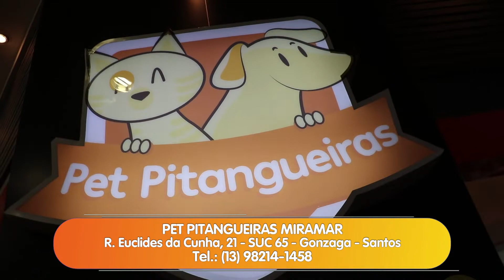Dica de Verão | Pet Pitangueiras